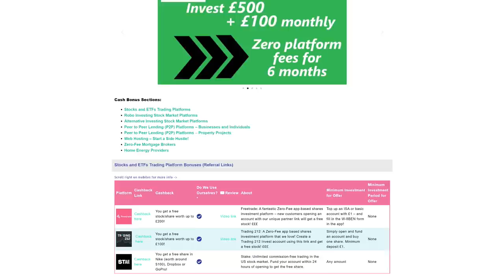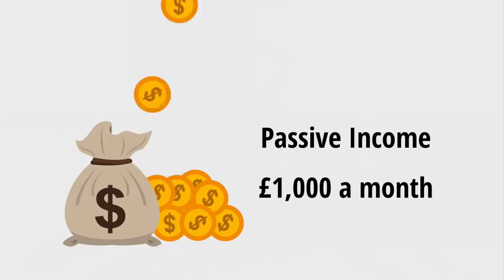Retire Young or Not at All – Bleak Future for Those Without Passive Income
Previous generations were satisfied with a job for life, and the security blanket of a company pension. Not so Millenials and Gen Zers.

The 9-5 job is increasingly giving way to the gig economy, home businesses and flexible working, in pursuit of freedom.

We, like the majority of our viewers, know life is so much more than working a job for 50 years, but the answer our generation has found in flexible working, we feel, is not the final answer.

The answer is passive income. If you create passive income streams for yourself, you can retire young. If you don’t, with an ever-rising state pension age, you may not be allowed to retire at all.

But CAN normal people retire young? And how? Let’s check it out!

There you'll find the latest offers such as:
- Free shares worth up to £200 with investment platforms from the likes of Trading 212 and Freetrade.

-£50 to £100 bonuses with P2P Lending Platforms from the likes of Assetz Capital, Funding Circle, RateSetter, Zopa, Lending Works, Growth Street, plus many more.

- Robo-Investing offers from the likes of Nutmeg.

- EQUIPMENT USED TO FILM:

The cameras and equipment we use to produce these videos and the Amazon links to buy them are on the MU website here: